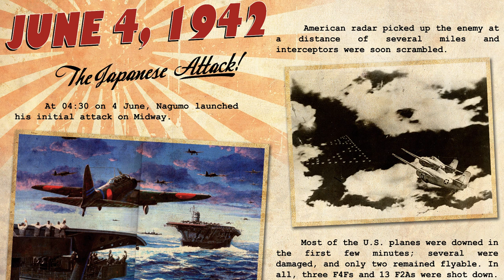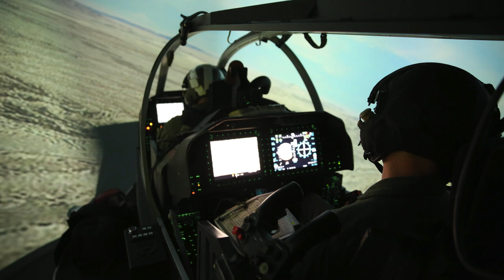Corps Voices Podcast #10: Maj General Marion E. Carl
Major General Marion E. Carl at the time, a first lieutenant, describes his actions as a fighter pilot in VMF-221 in the opening action of the pivotal Battle of Midway.